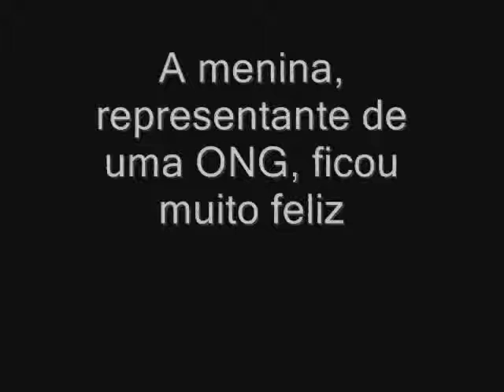A Guerra dos Cinzentos e os Verdes (Gray and Green's WAR)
Uma menina encontra uma flor no meio da cidade. Infelizmente um poluidor destroi a planta e desencadeia uma guerra entre os Cinzentos versus os Verdes.
A girl found a flower in the middle of town. Unfortunately a polluter destroys the plant and triggers a war between the Grey versus the Greens.